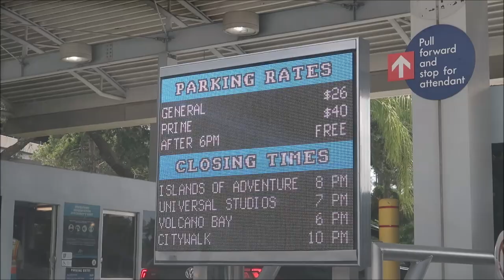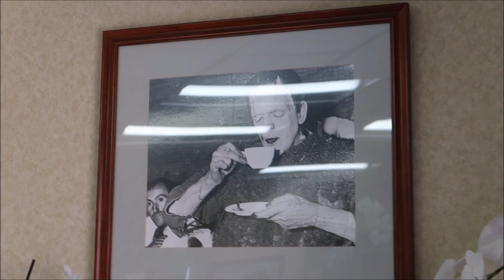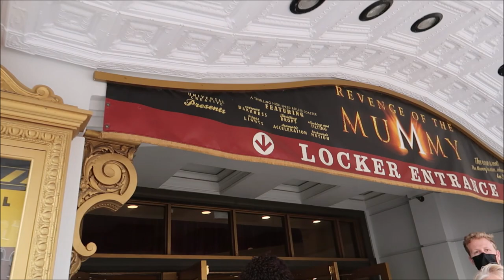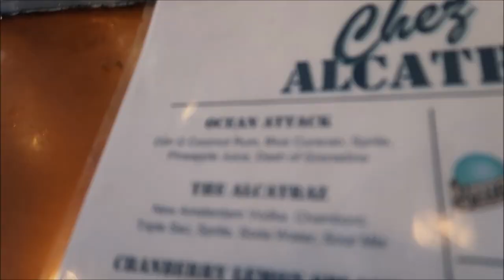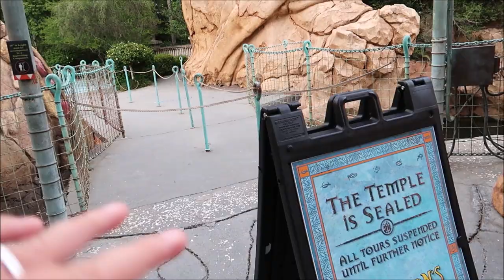Universal Studios with my pal!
Today we head to Universal Studios to just ride rides and laugh!

and gracey shows up at the end...